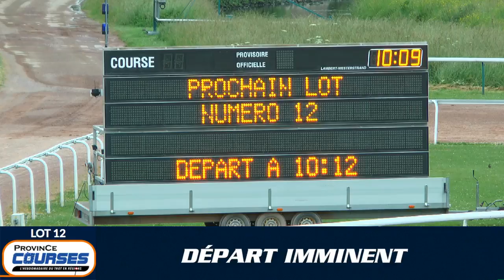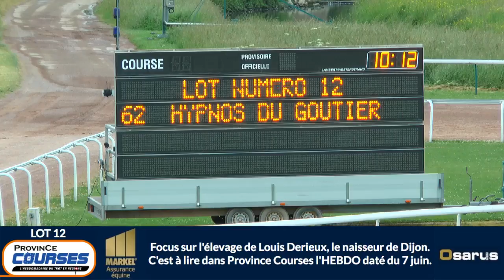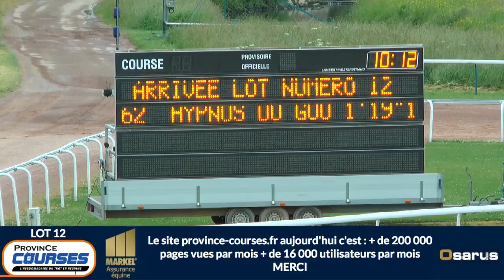Qualifications Lot 12 - Caen 04 06 2019